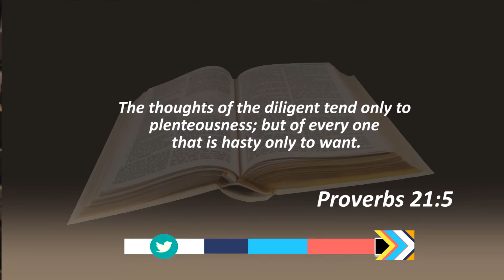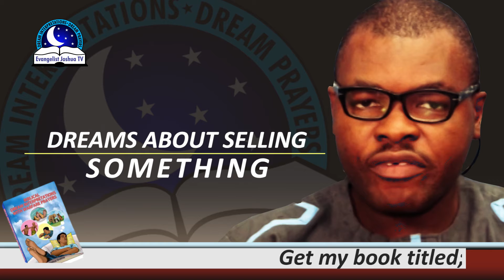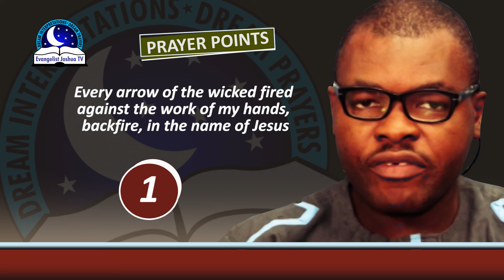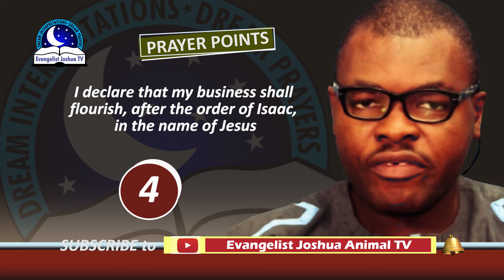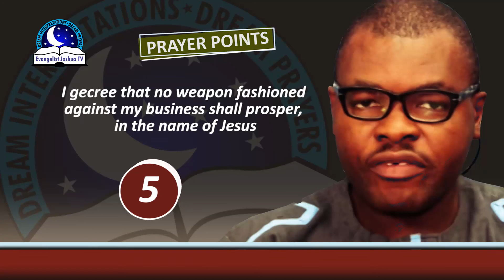Dreams About Selling Something (Goods) - Find out the Meaning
Dream of selling something depends on what you are selling. For example, if you are selling clothes in dream, spiritually, it means success, prosperity and happiness. It also mean adding value to people's lives. However, dream of selling something to someone represents your attempt or need to convince or sell something to someone in the waking life. It may also reflect your desire to start a business. God may be talking to you through this dream. If you have been thinking on what to sell in real life, what you sell in the dream may indicate the type of business God wants you to start and that business has the capacity to open unto you doors of opportunities, success and prosperity. Do not despise your beginning, because God is taking you somewhere. To sell something in dream may indicate sharing valueable resources to people.  And with this, you will earn good reward in returns.